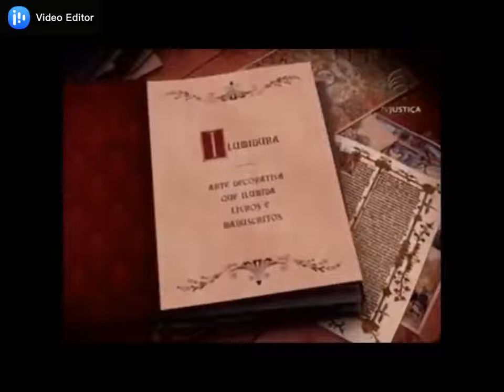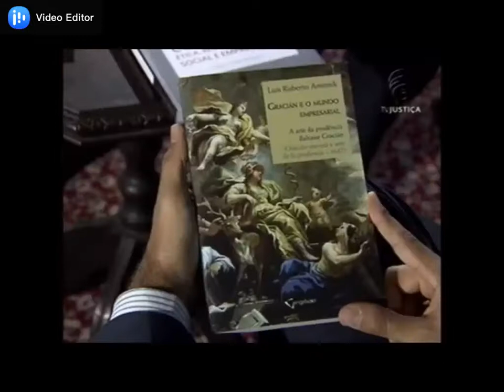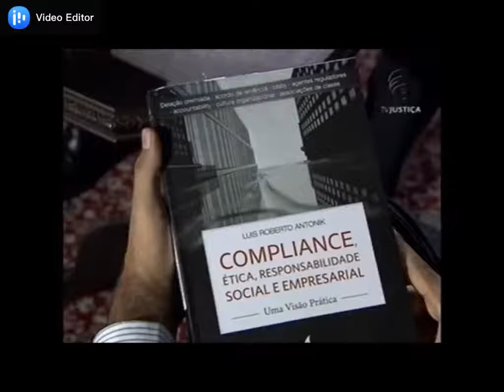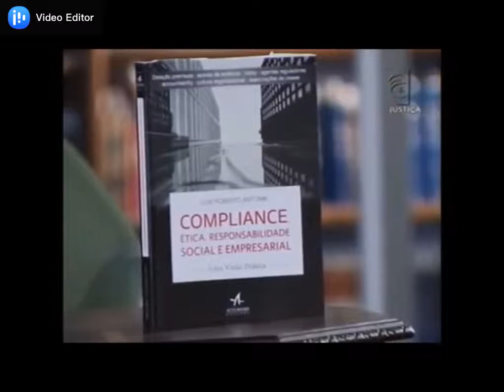Livros - Graciàn e Maquiavel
É uma entrevista sobre livros, dada para o programa Iluminuras da TV Justiça de Brasília.
No vídeo falamos sobre filosofia, literatura e livros.